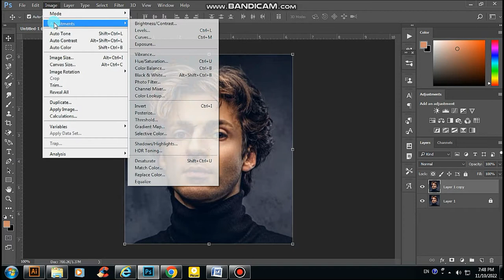Instant High Contrast Black and White Photos in Photoshop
Learn how to instantly create high contrast black and white images in Photoshop using Gradient Maps, and the secret to why Gradient Maps give black and white images such a high contrast look.

Photoshop has lots of ways to convert photos to black and white, but Gradient Maps are one of the best because they are so fast and simple to use, and they give us great results. I show you how to add a Gradient Map and why your image instantly turns to black and white. We compare the result to what we get by simply removing the color using Photoshop's Desaturate command. And at the end, we look at a little-known option in the Gradient Editor that's the secret to why black and white images created with Gradient Maps have such high contrast.

আপনাদের জন্য সহজ উপায়ে অল্প সমইয়ে সুন্দর ভ্যাক্টর তৈরীর সিস্টেম আশা করি আপনাদের ভাল লাগবে
গ্রাফিক্স ডিজাইনার হতে চান? কিভাবে শুরু করবেন, সময়, কত টাকা আয় করা সম্ভব? - Graphic Design Guideline.
গ্রাফিক্স ডিজাইন শিখতে ট্রেনিং সেন্টারে ভর্তি হবেন,না টিউটোরিয়াল কিনবেন? Training Center or Tutorial.
এইখানে ফটোশপএর সকল টুলবার এর কাজ সহ পোর্টফলিও এবং আরো অনেক বিষয় জানতে পারবেন step by step ভিডিও গুলি দেখুন।
 ইলাস্ট্রেটর এর সকল টুলবার এর কাজ সহ আরো অনেক বিষয় জানতে পারবেন step by step ভিডিও গুলি দেখুন।